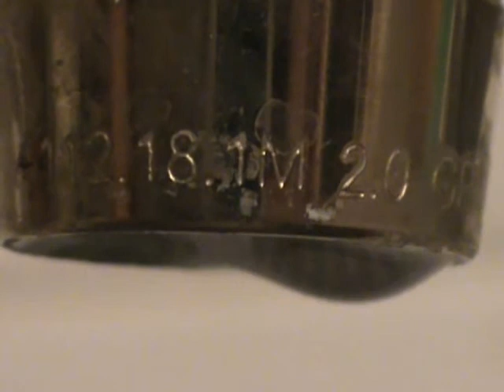DCR SR47 Zoom Test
Sony Handycam DCR SR47 Zoom Test